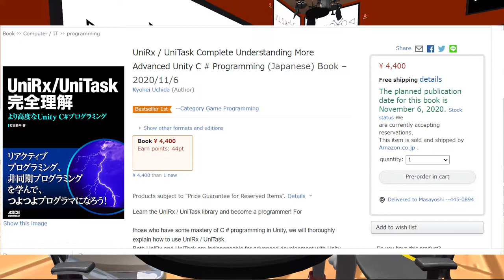#280 Let's Talk S**T in VR vol.8 - Unityに関してダラダラ英語で語らうゴールデンタカサン、とりさん、イタリア人、ドイツ人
We started to talk and chill in VRCHAT and apparently Torisoup is publishing his book regarding Unity C# programming on the 6th of November 2020!

Torisoup’s Unity C# Programming book